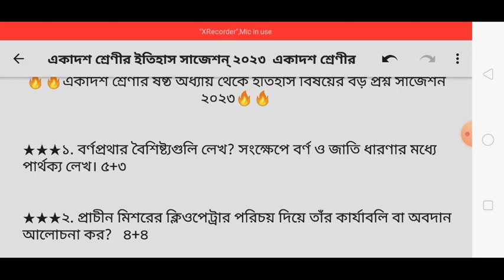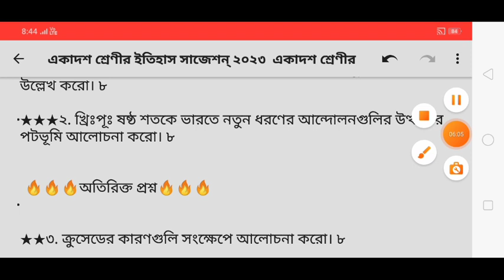class 11 history suggestion 2023/class xi history suggestion 2023/class 11 history final suggestion